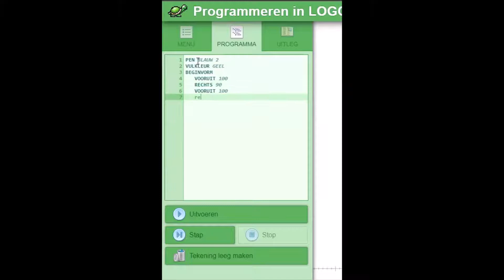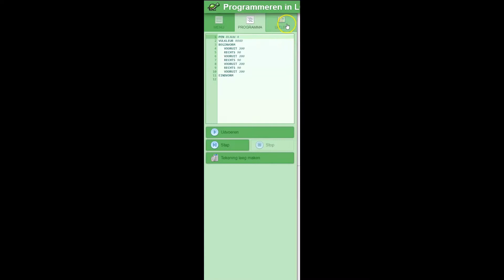Hoe programmeer je met de website LOGO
Tutorial voor CodeKinderen.nl  Een eenvoudig vierkant maken met LOGO